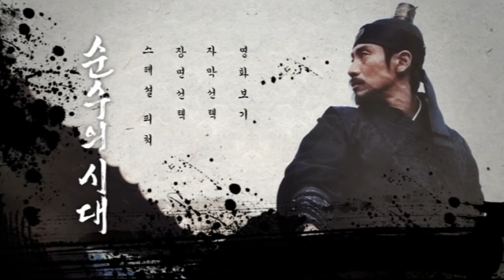Empire Of Lust DVD Menu